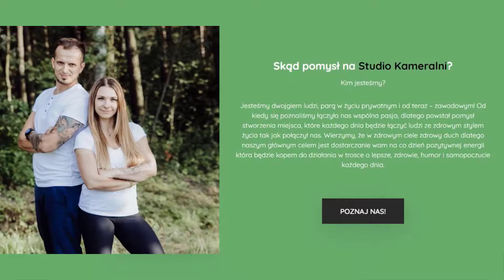Odważ się marzyć! 2 razy większy klub i 2 razy więcej klientów w czasie pandemii!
Aleksandra Kunicka z Pabianic od dłuższego czasu myślała o otwarciu większego klubu. Taka decyzja zawsze jednak wiąże się z ryzykiem. Jak się okazało - było warto! Studio Kameralni odniosło sukces w nowej lokalizacji i to mimo tego, że otwarcie zbiegło się z pandemią i zamknięciem branży.